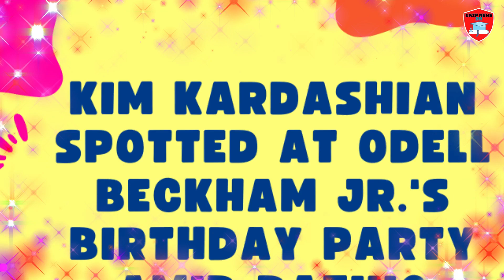Kim Kardashian Spotted at Odell Beckham Jr.'s Birthday Party Amid Dating Speculation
Kim Kardashian makes headlines with her appearance at Odell Beckham Jr.'s birthday bash, adding fuel to dating rumors. Get the scoop on this and Kim's take on her dating life.